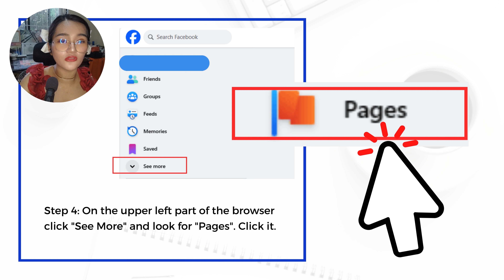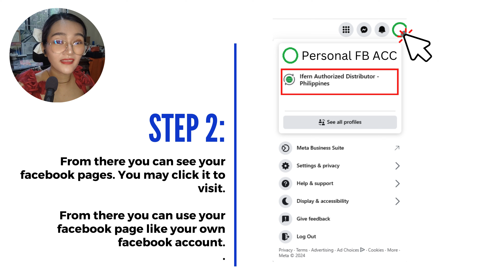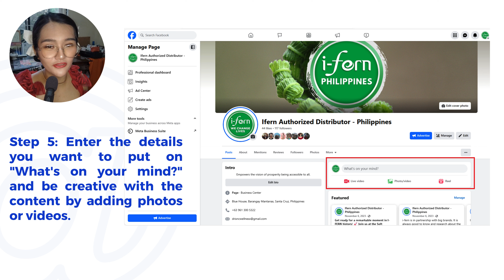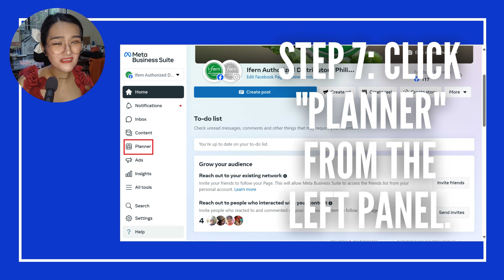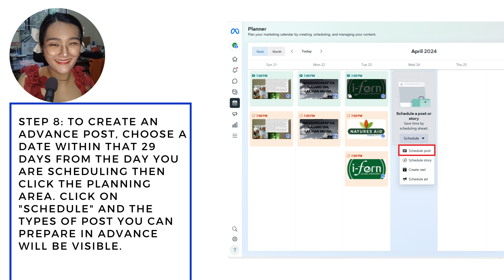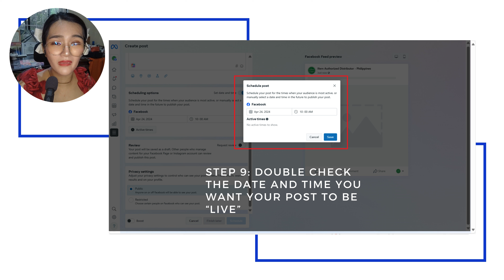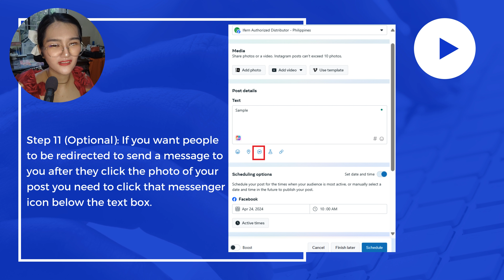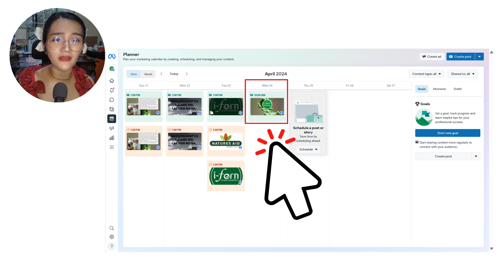FB Page and Scheduled Post Creation - Basics by Nicole JD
Dive into your i-fern Business with confidence. Learn about FB page and Scheduled post creation.

Timestamps:

0:00 Intro
0:20 FB Page Creation
6:17 Customize FB Page
6:51 Create FB Page Post
7:17 Creating Scheduled Posts
15:29 Outro